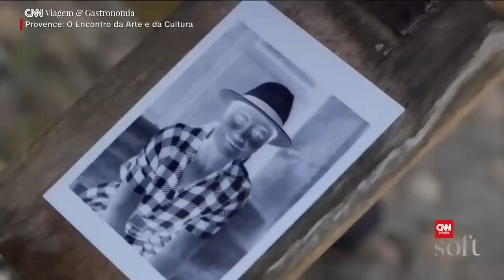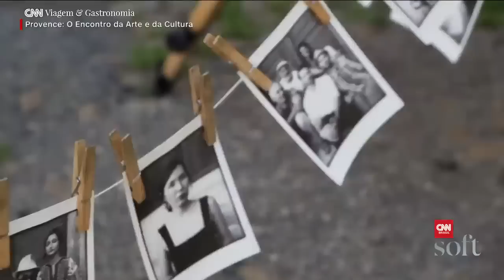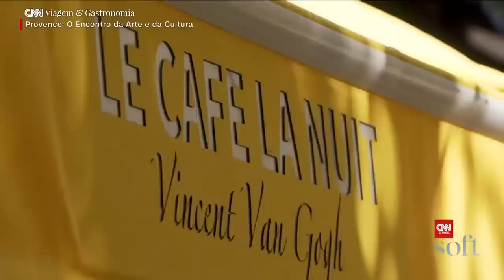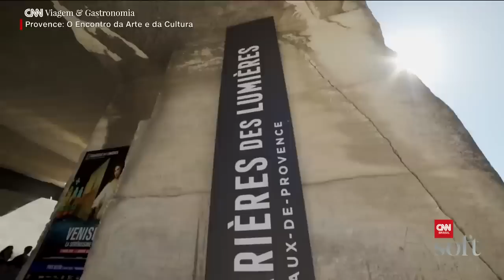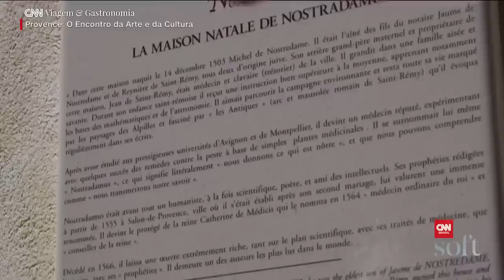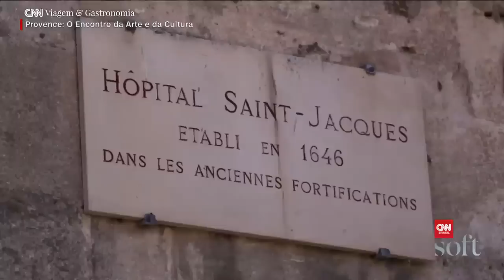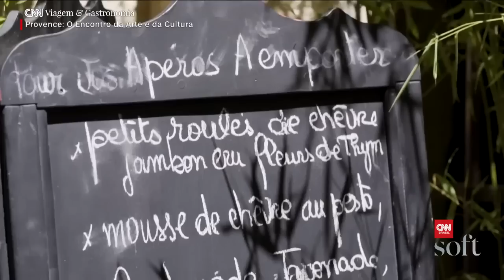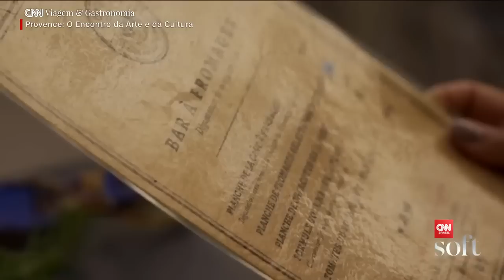Provence: O encontro da arte e da cultura I CNN Viagem & Gastronomia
No último episódio de CNN Viagem & Gastronomia na Provence, Daniela Filomeno nos leva para conhecer os vilarejos de Arles, Montclus e Saint-Rémy, com direito a muita história, cultura e gastronomia.

SIGA CNN VIAGEM & GASTRONOMIA TAMBÉM EM OUTRAS PLATAFORMAS